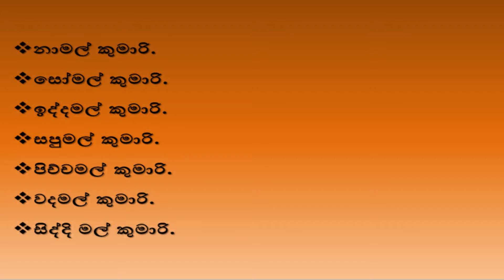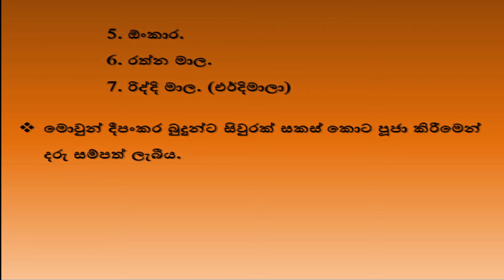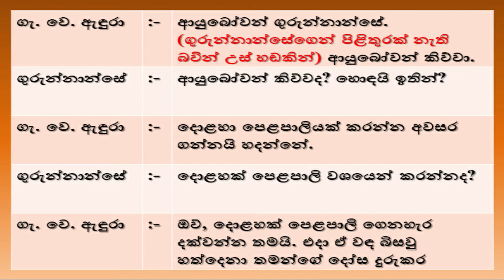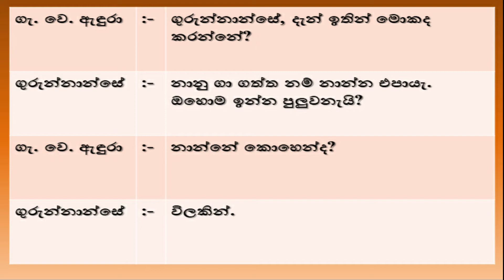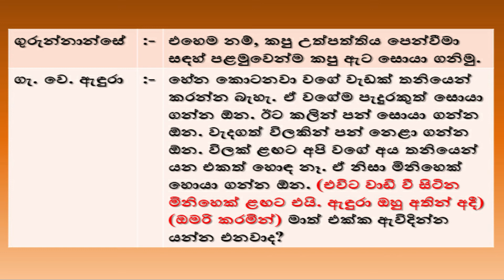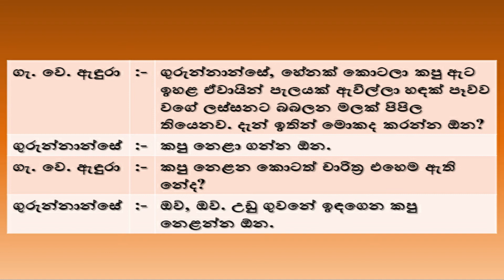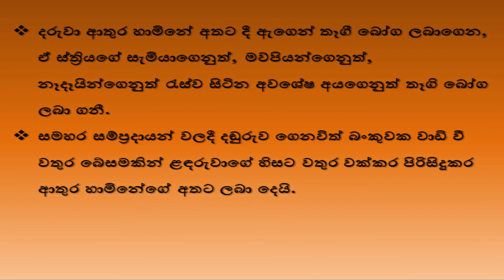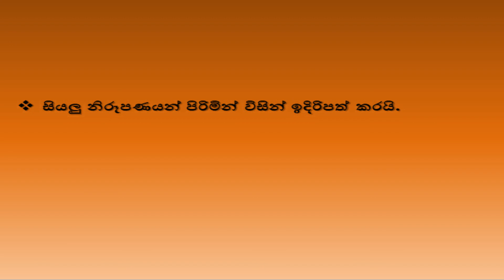රට යකුම හෙවත් රිද්දි යාගය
සාදරයෙන් පිළිගන්නවා ආදරණීය ශිෂ්‍යයනි,

අ.පො.ස (උ/පෙළ) නාට්‍ය හා රංග කලාව විෂයධාරාව යටතේ අද අපි කතා කරන්නේ ශාන්තිකර්ම නම් පාඩම යටතේ රට යකුම හෙවත් රිද්දි යාගය සන්නිය පිළිබඳවයි.

Today we are talking about Rata Yakuma or Riddi Yagaya communication under the subject of Shanthikarma under the GCE (A / L) Drama and Performing Arts stream.

මෙම වීඩියෝවේ පහත දේවල් අඩංගු වේ -
රට යකුම පැවැත්වීමේ අරමුණු
උපත් කතාව
පුද ලබන යක්ෂයෝ
රංගය විස්තර කිරීම
නාට්‍යයම ලක්ෂණ අවස්ථා

Objectives of holding the Rata Yakuma
Birth story
Worshiped demons
Description of the play
The play itself features moments

My Channel